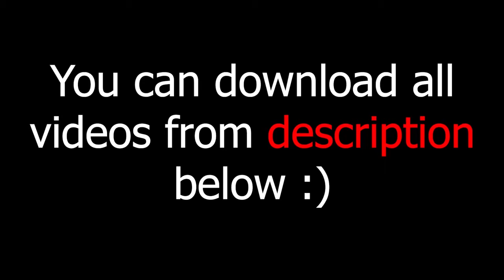green screen effects adobe premiere pro fire electric particle after fx water world royalty free